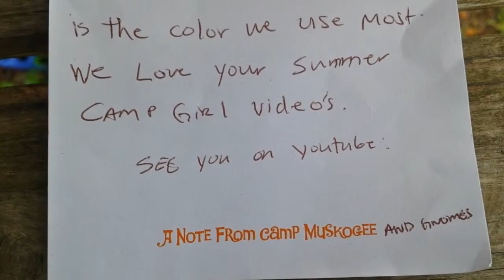YMCA Summer Camp- Best Summer Ever! Week 4.5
YMCA of the Suncoast's Summer Camp is all about friendship, accomplishment and belonging. This week Emma, our YMCA Summer Camp Girl, "that's summercampgirl," learns about Camp Muskogee's Fishing and Boating Camp from counselors Charles and James (a.ka. Maverick and Goose).

Charles and James taught the kids the basics of fishing and even gave the campers nicknames. Plus, Emma talks about the Gnomes of Muskogee.